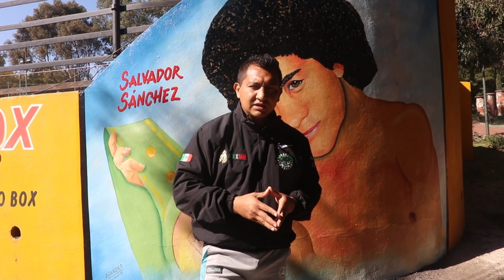COSAS QUE DEBES SABER PARA MOVERTE EN EL RING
En este video repasamos las direcciones de boxeo, ademas te decimos como debes moverte en el ring de boxeo para que tengas una magnifica tecnica al desplazarte y no tengas caidas por empujones o golpes por parte de tu rival.

Sumado  atodo esto te damos UN TIP que te va ayudar mucho y 3 EJERCICIOS DE BOXEO para que puedas empezar a practicar tu tecnica y la corrijas.